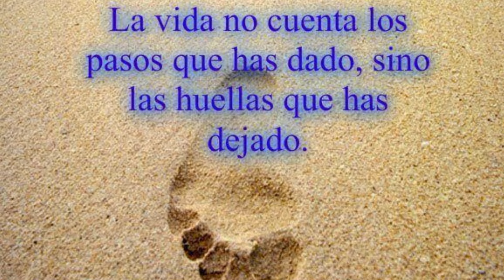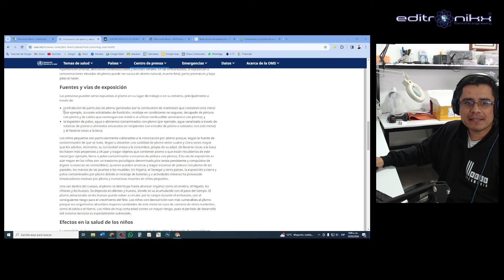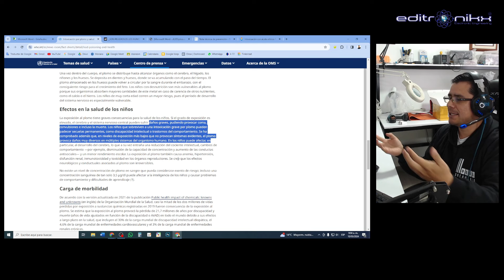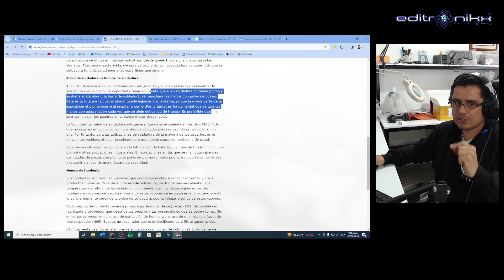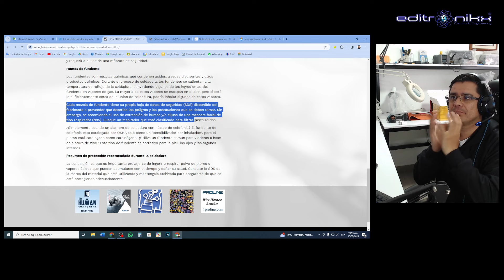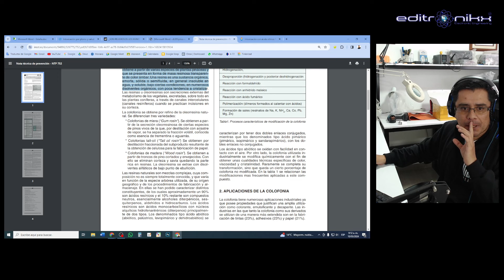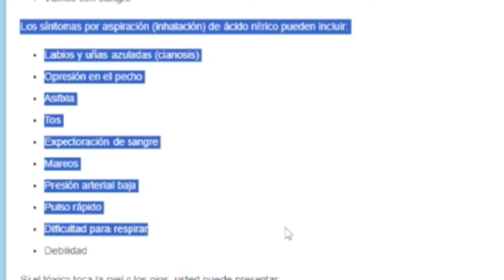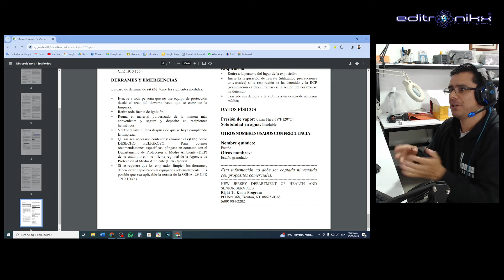Descubre los Efectos a Largo Plazo del Humo de :Estaño, flux y sustancias usadas en la electronica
👇👇👇👇 LEER INFORMACION ADICIONAL como edutuber y persona que de alguna manera  puedo llegar a muchas personas por medio de las redes quiero hacer una campaña EDUCATIVA de prevencion de TU SALUD, debido al desconocimiento y terquedad de muchos que me dijeron que llevan años soldando y segun ellos estan bien, quiero dejar en sus mentes los daños a largo plazo que puede tener tu salud por dedicarte de lleno a la electronica a causas del uso de estaño, plomo, flux, colofonia y acidos como acido nitrico, clocluro ferrico y muchos mas usados en los talleres y laboratorios de electronica sin usar elementos de proteccion, de ti depente escuchar y leer si no crees lo que de digo en el video (datos tomados de OMS, revistas y articulos encontrados en google escolar y la web en general), no soy experto en ciencias medicas pero no requiero tener dos dedos de frente para saber el daño que me puede producri ciertos humos y vapores en mi organismo, SOLO DE TI DEPENDE QUE APLIQUES LAS RECOMENDACION nadie te obliga a creer.

aclaro que el estaño - plomo en los artículos encontrados afirma que es con años de uso que produce efectos en la salud aunque no especifican la temperatura la OMS si encontré en otros artículos que la mayor toxicidad del estaño con plomo se da en contacto con el uso continuo y al ser fundido la evaporación es mínima , su ingesta por evaporación se da es en Flux que es la resina que el estaño suele traer ya que está si se funde y evapora a baja temperatura el estaño requiere más temperatura para ser evaporado pero según artículos leídos aclaran que las mínimas cantidades sin cuido a largo plazo pueden causar efectos nocivos .

llena el formulario y recibe obsequios y entérate de cursos y videos publicados semanalmente via email